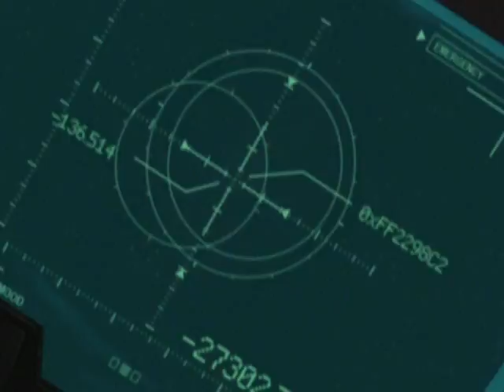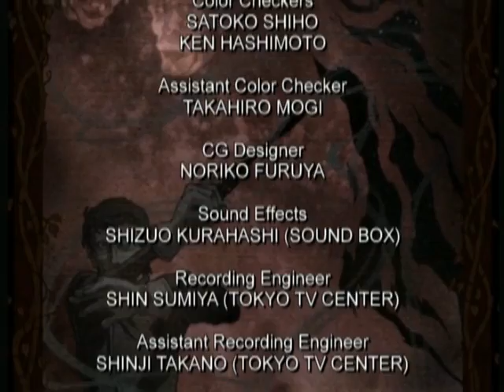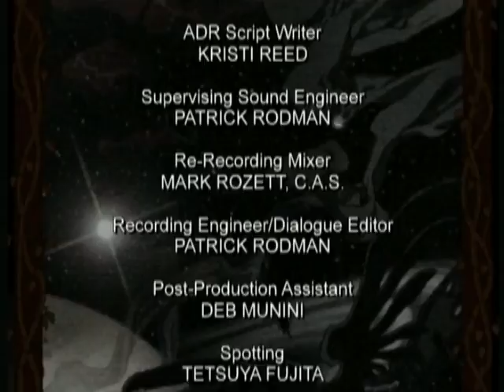Captain Herlock OVA 06 of 13 ru jp AnimeReactor Ru